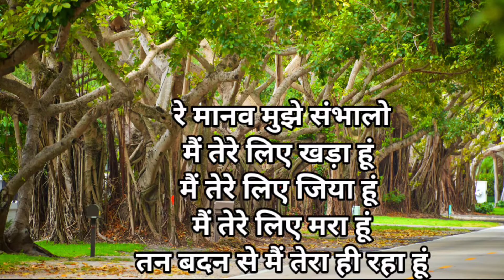तरपता वृक्ष | रे मानव मुझे संभालो (re manav mujhe sambhalo) hindi poem 😭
per pe kavita
hindi kavira
poem in hindi
hindi kavita
kata huaa per pe kavita
dard bhara kavita
naya kavita